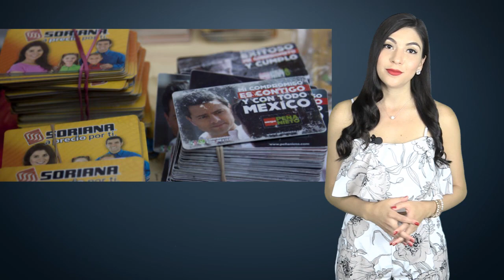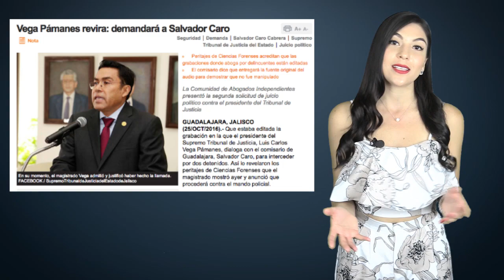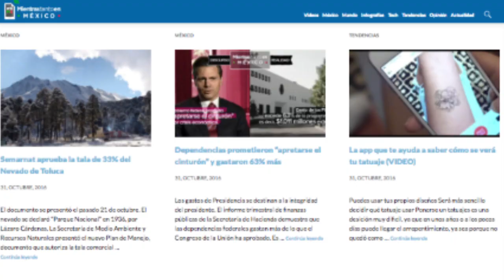Joder a México | Mientras Tanto en México